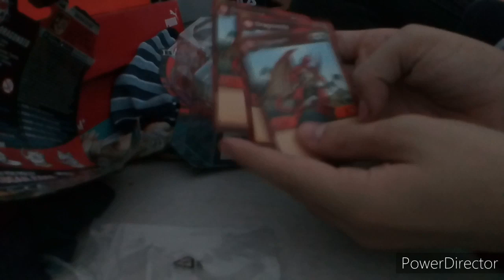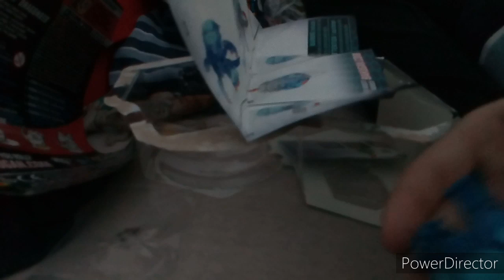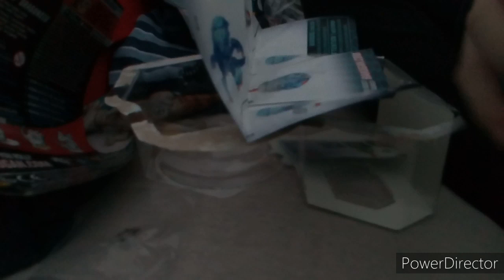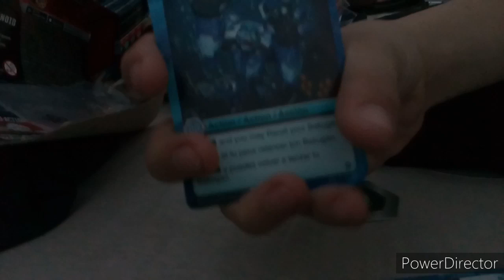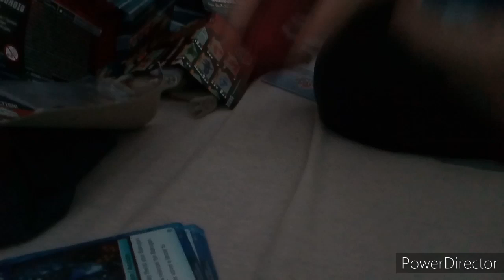(Bonus video) unboxing Pyrus Dragonoid and Aquos Turtonium Ultra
Unfortunately the outro music is corrupted I think but intro maker(the one I made the outro with)  still has it but the video is private

Current schedule:
Monday :something
Tuesday: Heroes Mansion
Wednesday: Something
Thursday : sea paradise
Friday : Spring-a-majig